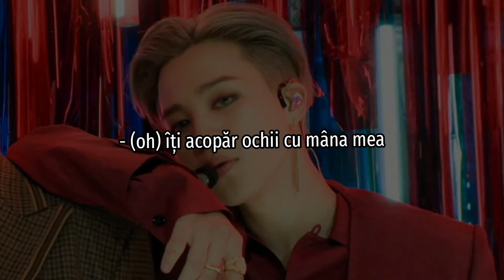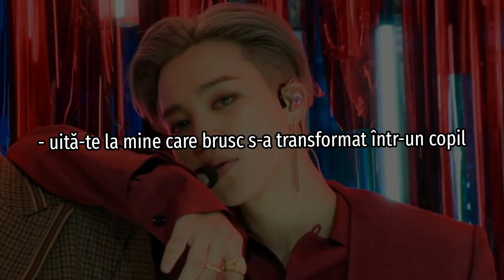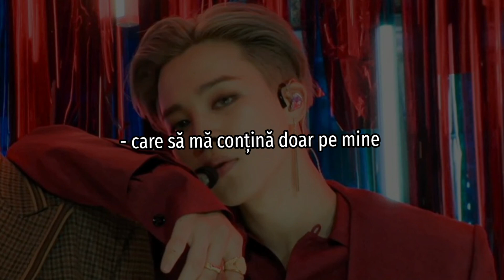JIMIN ↝ 𝑭𝒊𝒍𝒕𝒆𝒓 || tradusă în română